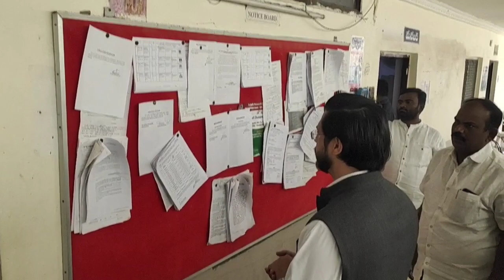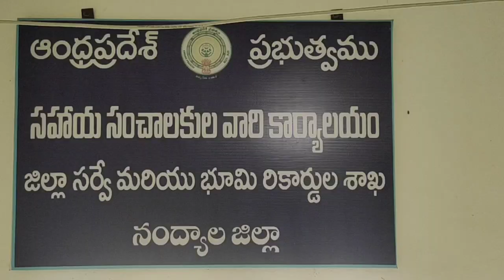15-04-2023 పట్టణంలో పారిశుద్ధ్య చర్యలు జిల్లా కలెక్టర్ ఆకస్మికంగా తనిఖీ చేశారు.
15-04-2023 పట్టణంలో పారిశుద్ధ్య చర్యలు ముమ్మరం చేసి పరిశుభ్రంగా ఉంచేందుకు ప్రత్యేక శ్రద్ధ తీసుకోవాలని జిల్లా కలెక్టర్ డాక్టర్ మనజీర్ జిలాని సామూన్ మున్సిపల్ అధికారులను ఆదేశించారు. బుధవారం పట్టణంలోని పురపాలక సంఘ కార్యాలయాన్ని ఆయన ఆకస్మికంగా తనిఖీ చేశారు. ఈ సందర్భంగా కలెక్టర్ మున్సిపల్ కార్యాలయంలోని అన్ని గదులను పరిశీలిస్తూ ఎవరెవరు ఏ ఏ పనులు చేస్తున్నారని ఆరా తీస్తూ వివరాలు అడిగి తెలుసుకున్నారు. కార్యాలయం అపరిశుభ్రంగా ఉండడంపై అసంతృప్తి వ్యక్తం చేస్తూ కార్యాలయాన్ని పరిశుభ్రంగా ఉంచుకోవాలని సూచించారు.*

*పట్టణంలో పారిశుద్ధ్య లోపం స్పష్టంగా కనిపిస్తోందని పారిశుద్ధ్య చర్యలు ముమ్మరం చేసి పరిశుభ్రంగా ఉంచేందుకు ప్రత్యేక శ్రద్ధ తీసుకోవాలని మున్సిపల్ కమిషనర్ రవిచంద్రారెడ్డిని కలెక్టర్ ఆదేశించారు.* *కార్యాలయంలోని గదులన్నింటినీ కలియ తిరుగుతూ గత మాసం నుండి స్పందన ఫిర్యాదులు ఎన్ని వచ్చాయి? ఎన్నింటికి పరిష్కారం చూపారు... ఎలాంటి సేవలు పుర ప్రజలకు అందిస్తున్నారు... తదితర వివరాలను సిబ్బంది నుండి అడిగి తెలుసుకున్నారు.* *త్రాగునీరు, వీధి దీపాలు, అనధికారిక కట్టడాలు, ప్రభుత్వ స్థలాల ఆక్రమణలు తదితరాలపై వచ్చిన ఫిర్యాదులు. ఎలాంటి చర్యలు తీసుకున్నారు... తదితర సంబందిత అంశాలపై కలెక్టర్ వివరాలు అడిగి తెలుసుకొని ప్రజలకు మెరుగైన సేవలు అందించేందుకు ప్రత్యేక దృష్టి పెట్టాలని కలెక్టర్ సంబంధిత అధికారులను* *ఆదేశించారు. మున్సిపాలిటీ నుండి ఏ ఏ పనులు మంజూరు చేశారు... ఎంతవరకు పని పూర్తయింది తదితర వివరాలు కలెక్టర్ అడిగి తెలుసుకున్నారు. టెండర్ ప్రక్రియ పూర్తయిన పనులను వెంటనే ప్రారంభించేందుకు చర్యలు తీసుకోవాలని కలెక్టర్ ఆదేశించారు. స్పందన ఫిర్యాదులు, సర్టిఫికెట్ల కోసం దరఖాస్తు చేసుకున్న అర్జీదారులకు నిర్ణీత కాలవ్యవధిలోగా ధ్రువపత్రాలు అందించాలని కలెక్టర్ పురపాలక అధికారులను ఆదేశించారు. ప్రజలకు మెరుగైన రీతిలో సేవలందిస్తూ పట్టణ పరిశుభ్రతకు ప్రత్యేక శ్రద్ధ తీసుకోవాలని కలెక్టర్ ఆదేశించారు. మున్సిపల్ చైర్ పర్సన్ మాబున్నిషా కలెక్టర్ వెంట ఆకస్మిక తనిఖీల్లో పాల్గొన్నారు.*

*డిపిఆర్ఓ, నంద్యాల వారి ద్వారా జారీ*